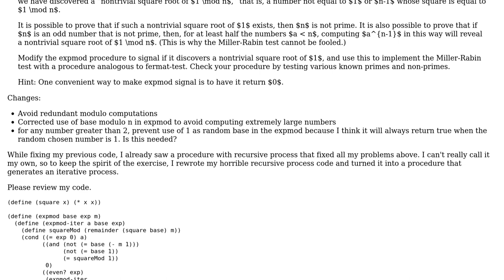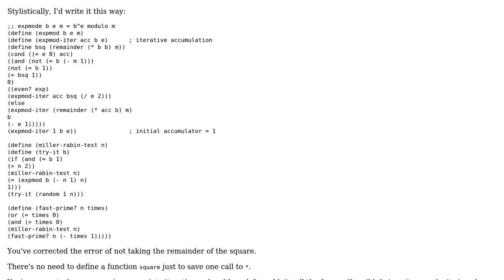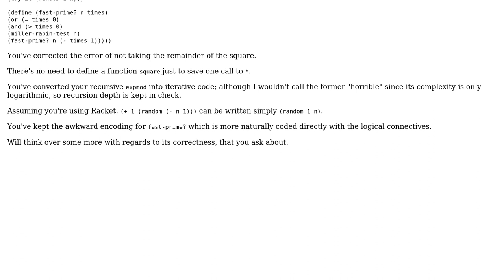Code Review: SICP exercise 1.28 - miller-rabin primality test part II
With thanks & praise to God, and with thanks to the many people who have made this project possible! | Content (except music & images) licensed under CC BY-SA | Music | Images & others | With thanks to user Will Ness user lightning_missile and the Stack Exchange Network Trademarks are property of their respective owners. You are responsible for your own actions.